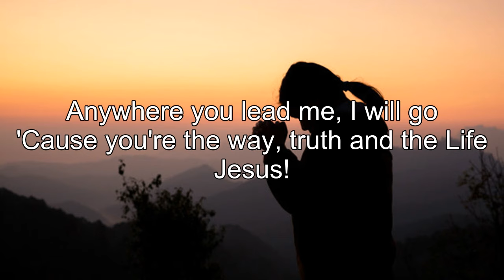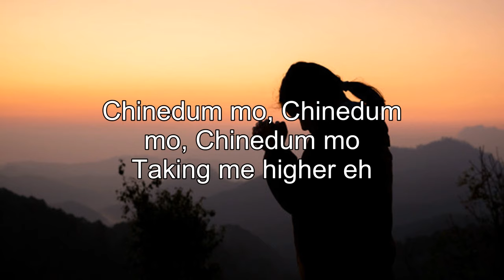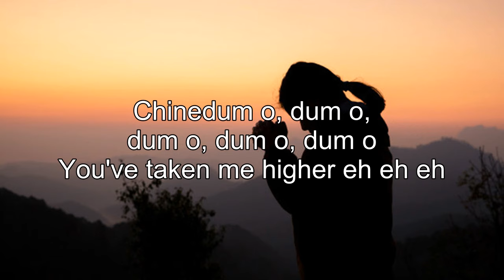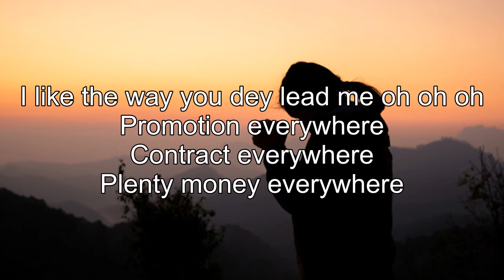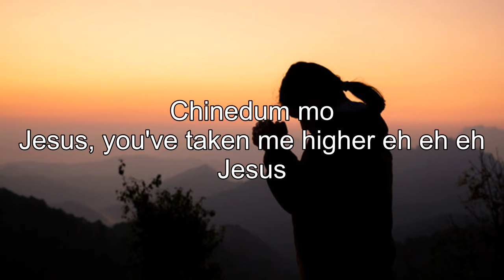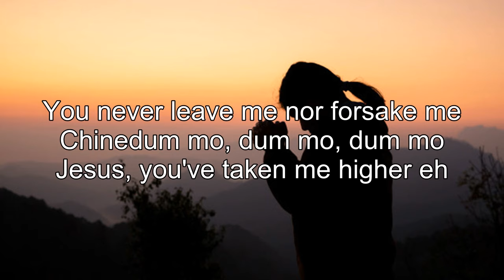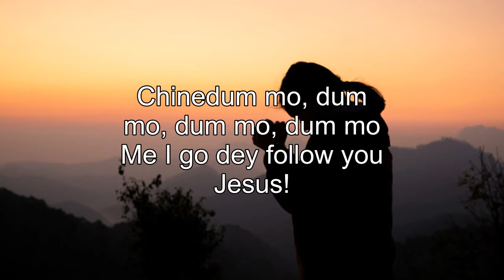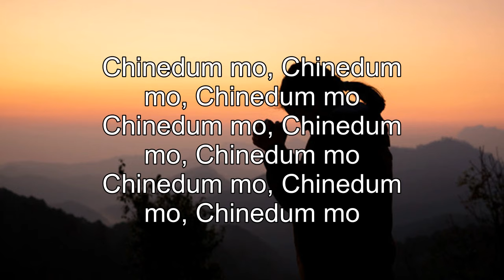Chinedum With Lyrics - Mercy Chinwo - Gospel Songs Lyrics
Lyrics:
Chinedum mo
EeZee Conceptz
(Chinedum mo, Chinedum mo, Chinedum mo)
Ah ah ah ah (Chinedum mo)
Oh oh oh oh(Chinedum mo)
Chinedum mo (Chinedum mo)
Anywhere you lead me, I will go
'Cause you're the way, truth and the Life
Jesus!
You'll never leave me nor forsake me
Except you build a house
The builders builds in vain
Me a'go follow you dey go
Anywhere you lead me, I go go
Jesus!
My life is for your Glory
Your Glory
Taking me higher eh (Chinedum mo)
Jesus! (Chinedum mo, Chinedum mo)
You never leave me nor forsake me
Chinedum o, dum o, dum o, dum o, dum o
You've taken me higher eh eh eh
Your glory! (Chinedum mo, Chinedum mo, Chinedum mo)
You make the little things I do be like say na big thing oo
Your Grace makes the difference, just dey embarrass me
I like it oh oh oh
I like the way you dey lead me oh oh oh
Promotion everywhere
Contract everywhere
Plenty money everywhere
'Cause you dey lead me everyday
I say I like it oh oh oh
Chinedum mo (Chinedum mo, Chinedum mo, Chinedum mo) dum mo dum mo
Jesus, you've taken me higher eh eh eh
Jesus (Chinedum mo, Chinedum mo, Chinedum mo)
Chinedum mo, dum mo, dum mo (Chinedum mo, Chinedum mo, Chinedum mo)
Jesus, you've taken me higher eh
Jesus, Jesus
Your glory (Chinedum mo)
The builder builds in vain
Jesus!
Your Glory
Chinedum mo, dum mo, dum mo, dum mo
Me I go dey follow you o (Follow you o, Follow you o, Follow you o)
Jesus!
Glory
You make the little things I do be like say na big thing o
I like it oh oh oh oh oh